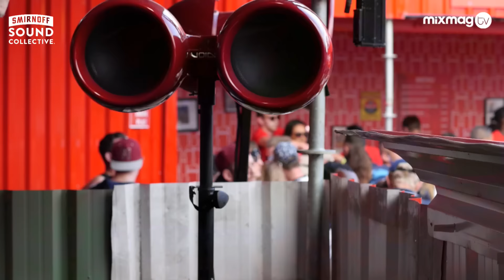DJ WIRE party house set in The Lab at smirnoffhouse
DJ Wire's party set had the smirnoffhouse at V Festival bouncing

The SmirnoffHouse at V Festival featured a huge Void Soundsystem and banging sets from Mistajam, Flight Facilities, Monki and many more.

Powered by a VOID soundsystem and complete with balcony and fully stocked cocktail bars, the arena is the perfect place to see some big name acts in an intimate environment.

MK, Katy B, Majestic, Mistajam, Danny Howard, Monki, Sam Divine, Jazzy B and the LoveJuice DJs all played.